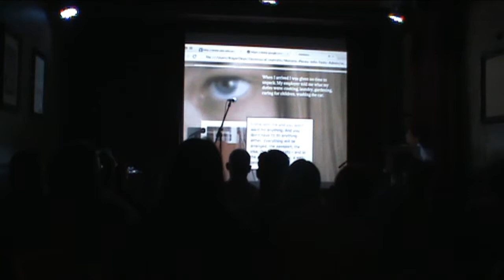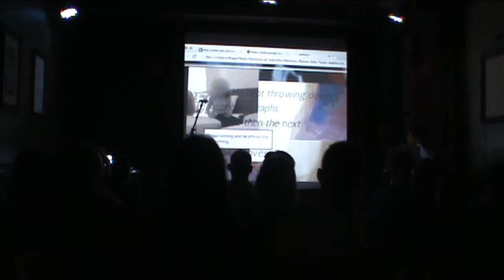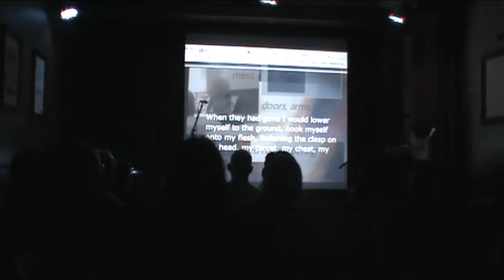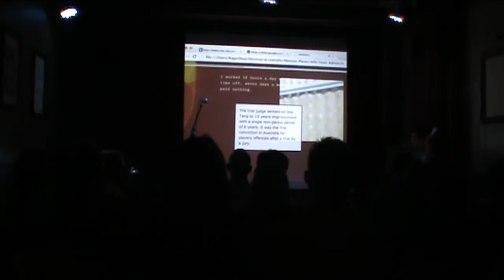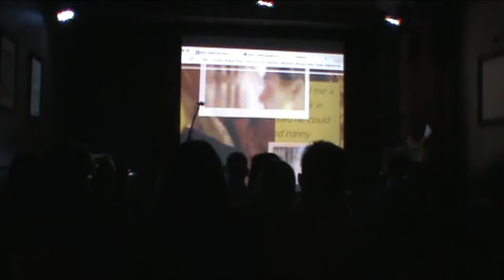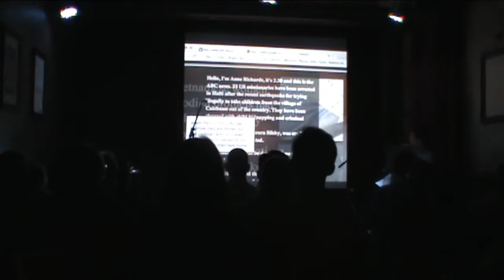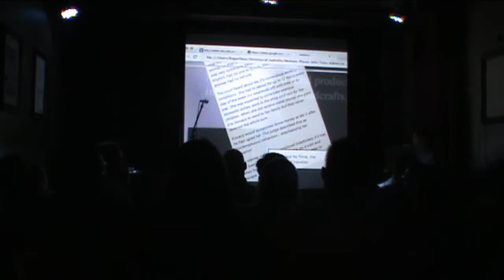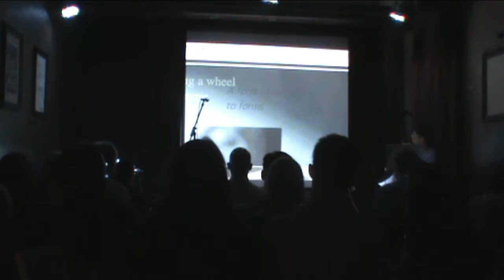Hazel Smith and Roger Dean at The Other Room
Smith and Dean collaboration of digi-poetics at The Other Room in Manchester 2014